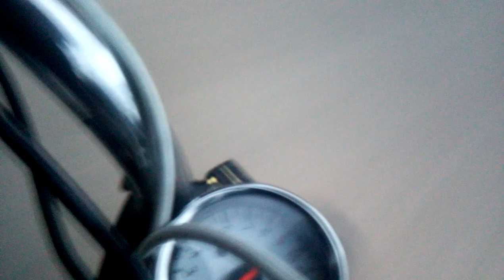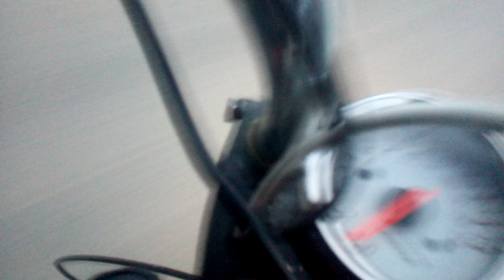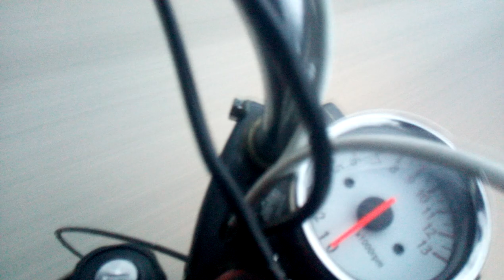mobylette d origine tout droit sur le guidon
mobylette Peugeot 102 d origine pot patate carburateur de 15sha gicleur 68 transféres retouché pipe de 12 agrandit 100% bioéthanol ,pot origine sortie bien nettoyer ( en descente tout droit sur le guidon a ne pas reproduire a la maison ) cylindre rincer de 101 a transférer carré jupe couper piston TNT d 40 assez travailler calle d embase de 0.5 donc deux joint standard  moteur de 1974  Peugeot 102 KR d'autres évolution en perspective !!!

bon vidéo avec téléphone a l'arrache sur mon compte tour qui n est pas branché MDR et le compteur et un compteur de vélo étalonné au diamètre de la roue qui et en 16 bisous à tous